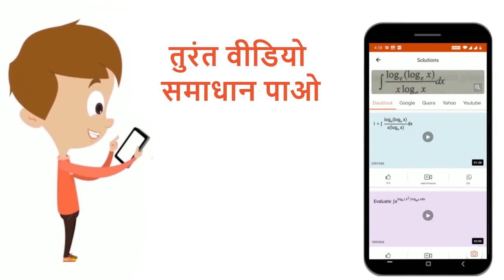20 व्यक्तिओं के एक समूह में 8 व्यक्ति चाय पीते है कॉफी नहीं पीते है और 13 व्यक्ति चाय पीते है। क...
20 व्यक्तिओं के एक समूह में 8 व्यक्ति चाय पीते है कॉफी नहीं पीते है और 13 व्यक्ति चाय पीते है। कितने व्यक्ति कॉफी पीते है, चाय नहीं?
Class: 11
Subject: MATHS
Chapter: समुच्चय
Board:UP Board

👉 Have Any Query? Ask Us.